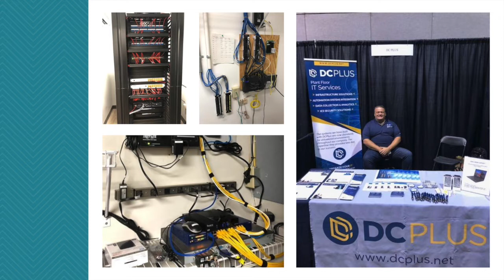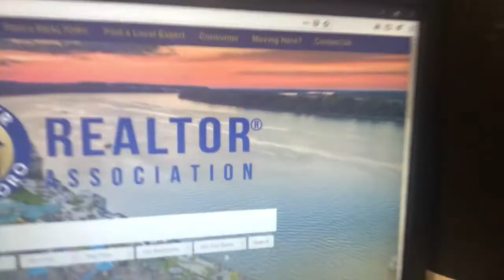August Rooster Booster, Sponsored by the Greater Owensboro Realtor Association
Tune in to the August 2020 Remote Rooster Booster, Sponsored by the Greater Owensboro Realtor Association to hear from our friends at GORA and our featured speaker, Rex Chapman!